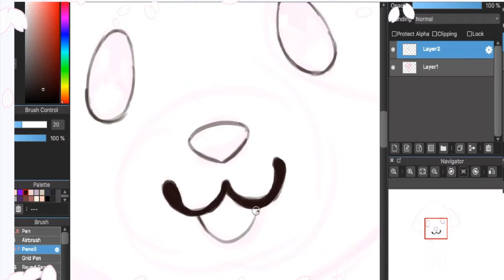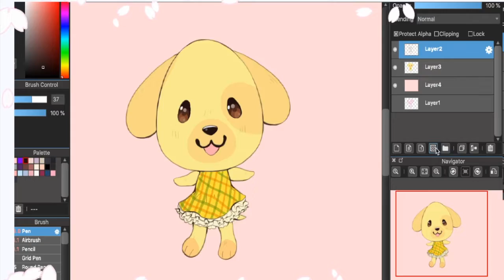🎉It' a New Year! 🎉 (so I drew goldie)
sorry for being dead...
its a new year, lets start strong with goldie!
happy 2019!

Credit:

editing ► iMovie
program ► FireAlpaca / MediBangPaintPro

♫ Music ♫